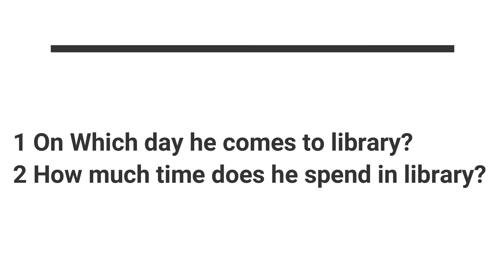A1 LIFE SKILLS LISTENING QUESTIONS AND ANSWERS | SAMPLE TEST 4